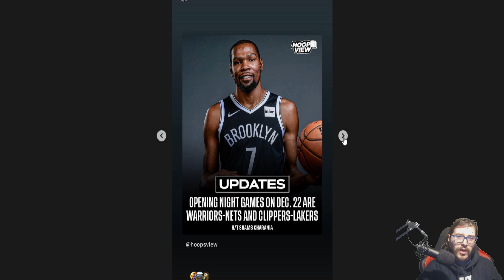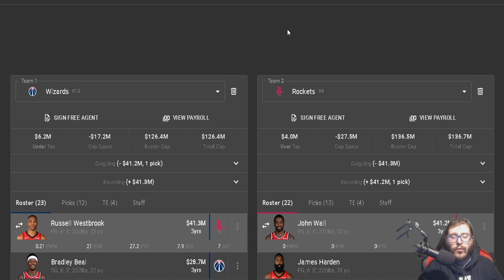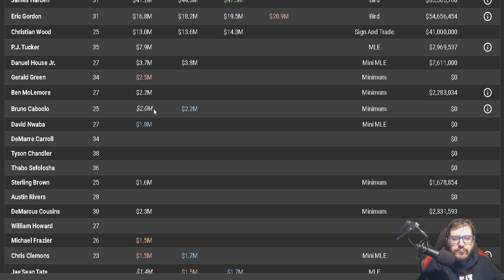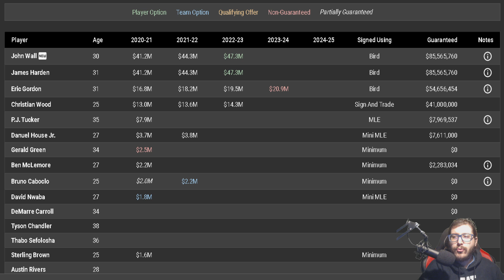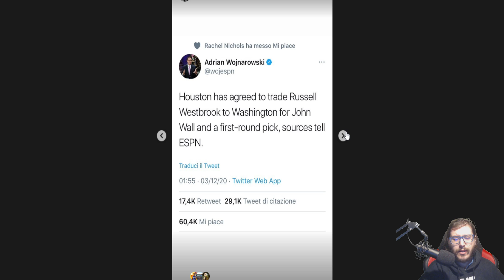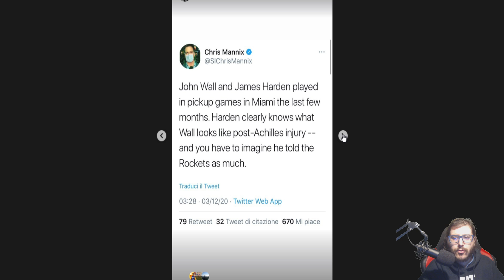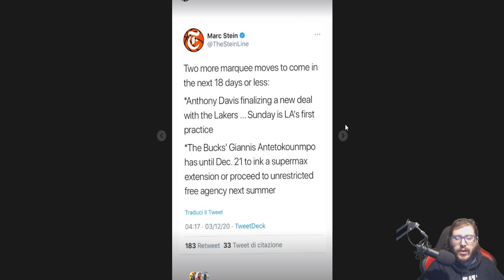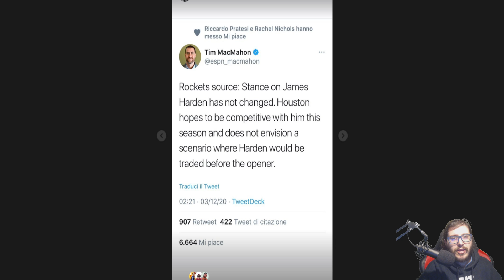Wall a Houston, Westbrook a Washington: parte il riscatto. E LeBron resta ai Lakers fino a Bronny...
Periferica Gaming: PS4
Registro con: Elgato Capture HD 60
Streamo con: Streamlabs OBS